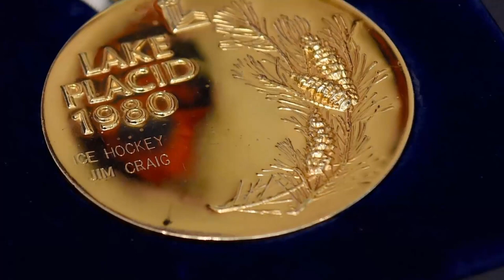Mark Pavelich, 1980 ‘Miracle on Ice’ Team USA gold-medal winner, dead at 63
After winning gold at Lake Placid, Pavelich played in the NHL for the Rangers, North Stars and Sharks.

Mark Pavelich, a member of the 1980 "Miracle on Ice" U.S. Olympic hockey team who spent the bulk of his seven-year NHL career with the Rangers, was found dead at a treatment facility in central Minnesota.

The 63-year-old died at Eagle’s Healing Nest, where he was receiving mental health treatment, according to the Minneapolis Star Tribune. Pavelich was under civil commitment after assaulting his neighbor with a four-foot metal pipe in August 2019.

Police were called to Pavelich’s residence around 8:30 a.m. Thursday after a reported death. No one had seen Pavelich since 8 p.m. the previous day.

The cause of death was not immediately known.

Pavelich starred for the U.S. squad during the Winter Olympics in Lake Placid, N.Y., as part of "The Coneheads" line, collecting an assist on Mike Eruzione’s goal that stood as the winner in a semifinal round upset over the vaunted Soviet Union team. The Americans went on to beat Finland for the gold medal.

"We are saddened to hear about the passing of 1980 Olympic gold medalist Mark Pavelich," USA Hockey tweeted. "We extend our deepest condolences to Mark’s family & friends. "Forever a part of hockey history."

The 5-foot-7 Minnesota native went on to a seven-year NHL career that began in 1981 with the Rangers and his former Olympic coaches, Herb Brooks and Craig Patrick. On a team with big personalities like Ron Duguay and Ron Greschner, the quiet Pavelich was hard-nosed and skilled.

Pavelich centered Duguay in the winger’s lone 40-goal season, which Duguay told The Post was "much of his doing," and also recorded 133 goals in 341 regular season games over five seasons with the Blueshirts.

"I will always be so grateful to have been given the opportunity to play and to have had a friend in Mark Pavelich," Duguay said. "He was the most unselfish, kind and courageous teammate. He was fearless. … The Ranger fans adored him."

Pavelich’s five-goal game on Feb. 23, 1983, is still a franchise record, now shared with Mika Zibanejad.

"The New York Rangers are saddened to learn of the passing of Mark Pavelich," the Rangers said in a statement. "His determination, passion, and dazzling playmaking ability earned him the adoration of Rangers fans during his five-year tenure in New York. Mark helped inspire a nation through the integral role he played on the ‘Miracle on Ice’ team in the 1980 Winter Olympics., Our thoughts are with Mark’s loved ones during this difficult time."

His NHL career also included stops with the Minnesota North Stars and San Jose Sharks.

Pavelich’s post-hockey life was one of legal, personal and mental issues. His wife, Kara, died in 2012 at the age of 44 after falling off a balcony. In 2014, he famously sold his gold medal for $262,900, splitting the sale to help his adult daughter. He had run-ins with neighbors and family which eventually led to his incarceration for the 2019 assault in which he accused a neighbor of "spiking" his beer.

In April 2020, family and friends told The Post they were hopeful Pavelich was getting the help he needed.

"Mark doesn’t want to be the poster child for mental health," former Rangers teammate Barry Beck said. "But we would like to see him be able to tell his story, and not have someone else tell it for him."